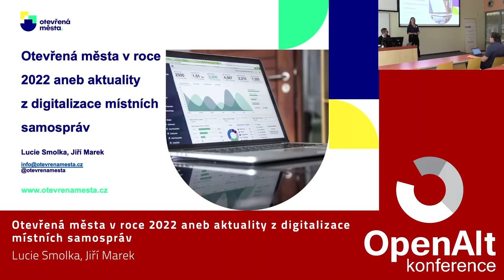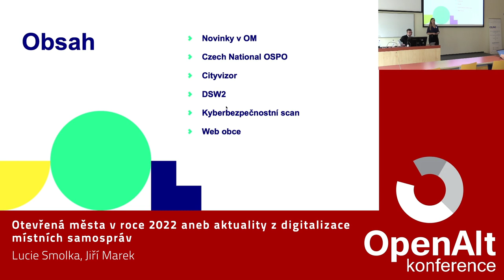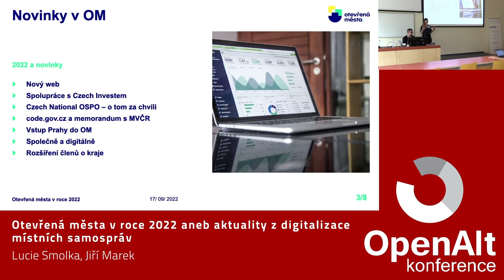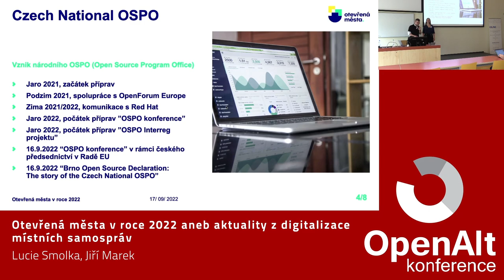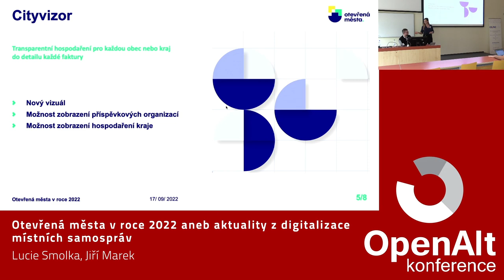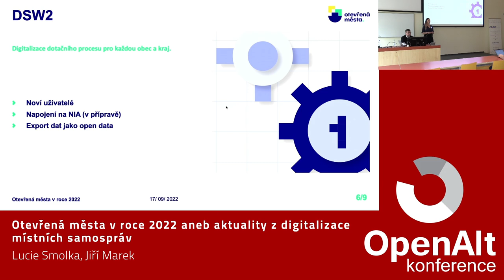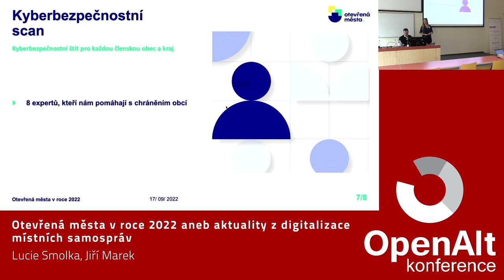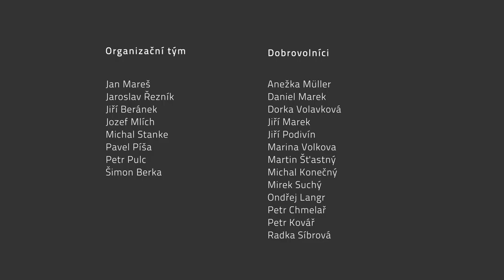Lucie Smolka, Jiří Marek: Otevřená města v roce 2022: aktuality z digitalizace místních samospráv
Nezisková organizace Otevřená města Vám představí novinky a aktuality v roce 2022 z oblasti digitalizace samospráv. Podíváme se společně na to, jak se taková organizace řídí, kdo jsou její členové a jaké jsou nové iniciativy a projekty, do kterých jsem se zapomněli (národní portál otevřeného kódu, národní OSPO, kyberbezpečnostní scan a mnohé další). Těšíme se na Vás! Více na